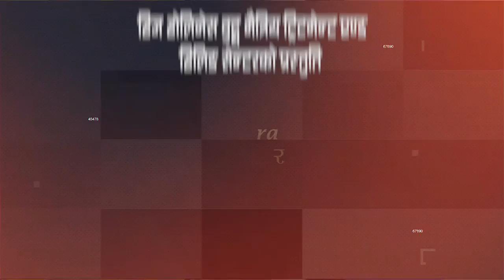Homeopathy ra Swathiye | पित्तथैलीमा पत्थरी - GallStone | Ep 17 | Dr Rajesh Pradhanang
Homeopathy ra Swathiye | पित्तथैलीमा पत्थरी - GallStone | Episode 17